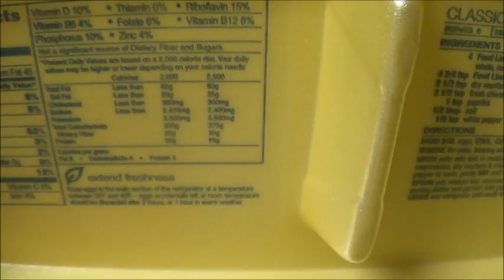Day with Jay - Diet and Workout Vlog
Hey everybody, just giving you a brief view of what my days will be like trying to improve. Got some supplement prep, food prep and workout with Adonis from I Am Victory. Also looking to collab with youtubers in the Delaware area hit me up!!!